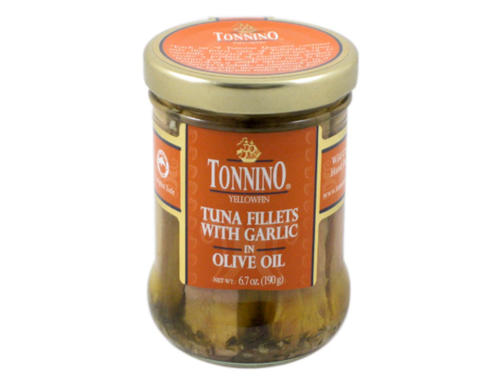Tuna With More Radiation Found In Oregon, Still Safe To Eat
(c)2012 On or about October 14th a significant radioactive.

Fukushima hero died of cancer This week - we learned that the manager of Japan's crippled Fukishima nuclear plant - Masao Yoshida.

News Article: Radioactive Bluefin Tuna: Japan Nuclear Plant Contaminated Fish Found Off California Coast

The Truth Wins -- by Michael Snyder

 GROUP LAUNCHED TO PROMOTE JAPANESE FOOD IN US Japanese food wholesalers and restaurateurs in the United States have clubbed t.

KATU viewers asked us if fish from the Pacific Ocean are safe to eat after the nuclear disaster in Japan. We asked that question of Gail Shibley from the Ore.

I lived in Oregon City, Oregon at the time of the Fukishima Nuclear Catastrophe. Three days after the reactors melted, WE HAD THE SCARIEST AND WEIRDEST DAYS .

Nuclear Safety Commission Archives reveal MISCONDUCT: TEPCO REFUSED to plan for any possibility of power outages saying it was probably unlikely that it woul.

Decontamination system stops workingTokyo Electric Power Company on Wednesday stopped using its systems to decontaminate radioactive water at the Fukushima D.

Jakari Jackson gives updates on the radiation wave across the West Coast of America. Stay in the know - Follow Alex on Twitter:

Come on guys and gals in YouTube-land . you know who you are . help me get this started. A Pulitzer Prize for Online Journalism would mean recognition th.

CALIFORNIA Dreaming, IS THE DREAM TURNING INTO A NIGHTMARE?

 Headlines: 'Please send out SOS signals to the world!' - Levels of bio-concentration of radioactivity have not been imagined or have been ig.

After purchasing a radiation detector, I wanted to test a piece of wild fish from Alaska. Ever since the Fukushima nuclear meltdown, tons of radioative seawa.

August 20, 2012: Full one hour show. Cesium detected in California nuts and fruit; airplane radiation detected in two flights higher than in December; new me.

Originally published on Jun 13, 2013 by MsMilkytheclown1 * Note from M: Highly Radioactive Fish contaminated shortly after nuclear accident Highly Radioactiv.

Fishing in a pole boat, this was the heroic times of fishing tuna. Read some more about this:

China has closed its doors to all imports of West coast shellfish. Chinese officials tested samples of geoduck clams and found elevated levels of arsenic and.

Thermometers malfunctioning at No.2 reactor The operator of the Fukushima Daiichi nuclear power plant says more than half of the thermometers at the Number 2.

A poem about: Tim Worstal,bananas,nuclear radiation,the Fuku Plume and what is happening to the pacific ocean is criminal! We need to stop the chain of abuse.

Sometimes our food, isn't really what we think it is.

PLEASE READ RADIATED FOODS BELOW HELEN CALDICOTT FOUNDATION FUKUSHIMA SYMPOSIUM: 3-12-13 The Medical and Ecological Consequences of the Fukushima Nuclear Acc.

Do you consider this to be safe? I for one am not going to eat this stuff. Measured with a DRSB-01 geiger counter, a rather coarse instrument. For it to find.